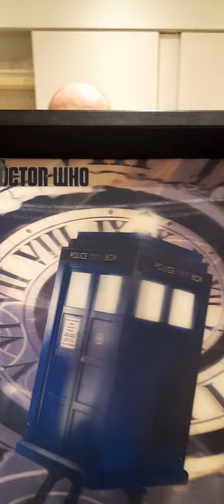Internet upload speeds put to the test Feat. Grogu and the Tardis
Local legend and the mystery surrounding Internet speed put though a test of intergalactic proportions